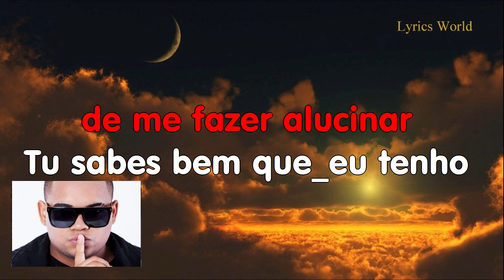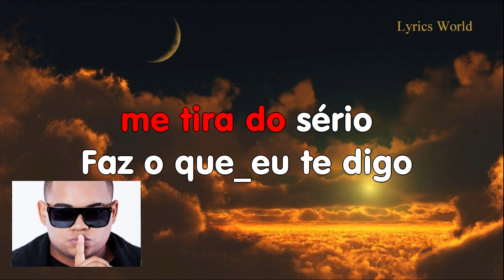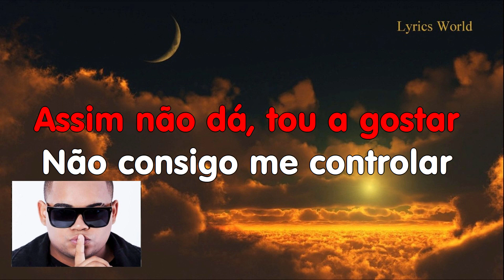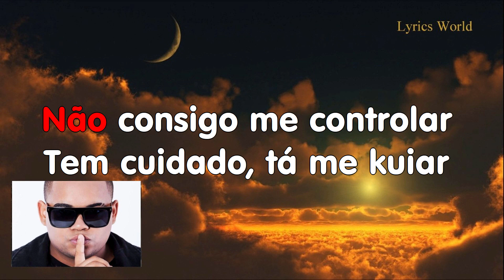Badoxa "Controla" - LETRA - Lyrics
Vídeo realizado pelos alunos do ClubeMusicaDigital (Escola Mouzinho da Silveira).
Siga o cantor Badoxa aqui:
█▬█ █ ▀█▀ ██▓▒░  ♫ Download on Itunes:

É-KARGA EVENTZ APRESENTA

BADOXA "CONTROLA" [2014] BY É-KARGA EVENTZ

Written by BADOXA , G-AMADO & C. CORREIA / Produced by BADOXA / All Instruments by BADOXA / Guitars by BADOXA / / Lead & Background vocals by BADOXA / Recorded @ DREAMBITZ STUDIOS / Mixed & Mastering by T. DOUMERGUE @ T-D STUDIO, PARIS / É-KARGA EVENTZ © 2014 ALL RIGHTS RESERVED

LYRICS :

Não tenha medo me agarra
Toca em mim me aperta
Me amassa uhm uhm
Assim não dá tou a gostar
Não consigo me controlar
Tem cuidado ta me kuiar
Não dá mesmo para parar
Ca ta da mesmo pa controla

Controla ewé
Controla
Controla ewé
Controla
Controla
Controla

Babi eu gosto do teu jeito de agarrar
Tens o poder de me fazer alucinar
Tu sabes bem que eu tenho
Vontade de te amar
Não sei como podes duvidar
Tu sabes que eu gosto do teu jeito (Teu jeito)
Para mim tudo é perfeito (Perfeito) é wé é wé
Então babi vemmmm yeh

Controla ewé
Controla
Controla ewé
Controla
Controla
Controla

Hum dança comigo
Me tira do sério
Faz o que eu te digo
Estou a falar a sério
Me encosta no canto
Chega mais perto
Me agarra desse jeito
Meio atrevido
Para mim tudo é perfeito (Perfeito) ewé ewé
E então baby vemmmm yeh

x2
Controla ewé
Controla
Controla ewé
Controla
Ca ta da mesmo pa controlar
Controla
Controla

Hhahahahahaha
É-Kargaaaaaa
Dreambitz haha 2014